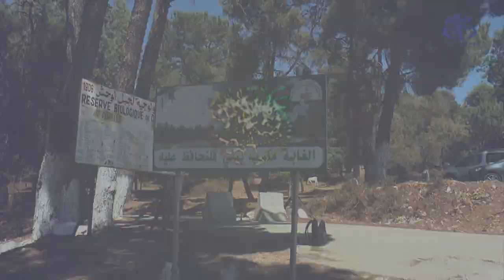قسنطينة : جمع أكثر من 26 طنا من النفايات من البحيرة رقم 4 لمحمية جبل الوحش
قسنطينة  (وأج) - قام عناصر محافطة الغابات بالتنسيق مع المديرية المحلية للبيئة ومؤسسات متخصصة في أشغال التطهير وجمع النفايات، وكذا جمعيات محلية ، بجمع ما يفوق عن 26 طنا من النفايات المنزلية والهامدة خلال عملية تنظيف واسعة للبحيرة رقم 4 بمحمية جبل الوحش بأعالي قسنطينة.